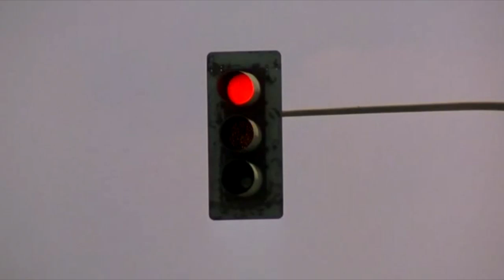Mysterious Skin - Hey, assface